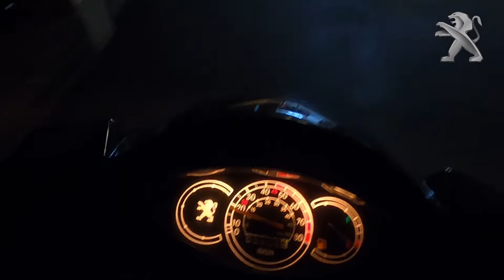Peugeot V-Clic - Variaattori rullien vaihto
Vaihdoin omaan Peugeot V-Clic skodeen variaattorin rullat
todennäköisesti kevyempiin. Itse kun painaa sen sata kiloa,
niin "vakio"mopo ei juuri kiihdy allani . . .

Skodehan on kiinan tekele joten Fude, Baotian ja muut vastaavat
ovat melkein samanlaisia tekniikaltaan . . .

Seuraavaksi menee runkovikainen takarengas vaihtoon . . .
Mistähän sais uuden edullisen tai lahjoituksetkin kelpaa !
**win wink**